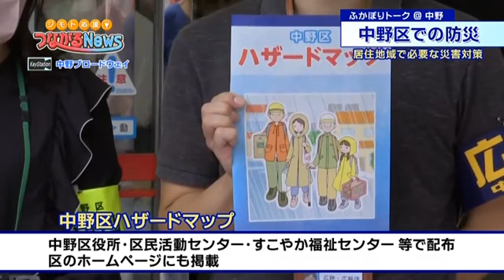中野区の防災活動と計画 2022 8 31 ふかぼりトーク